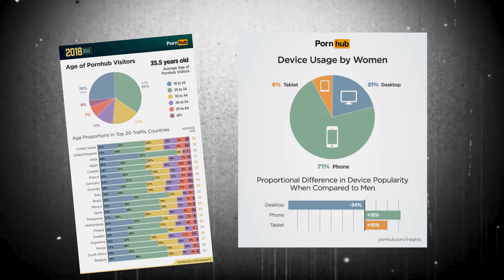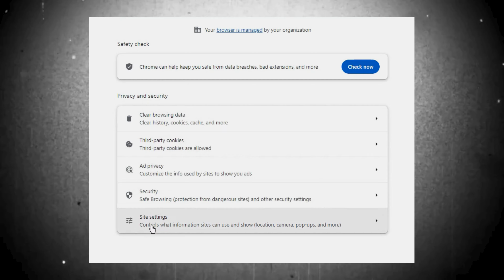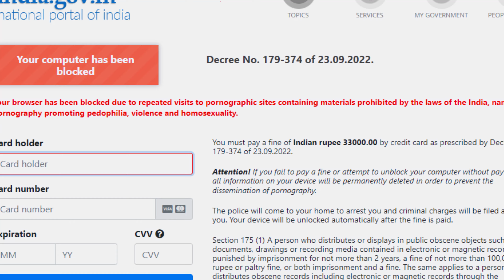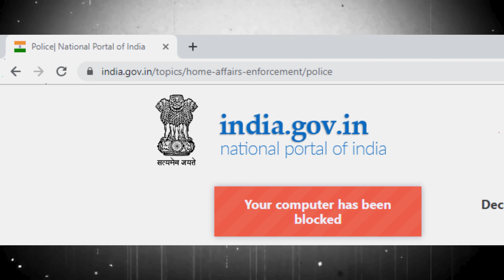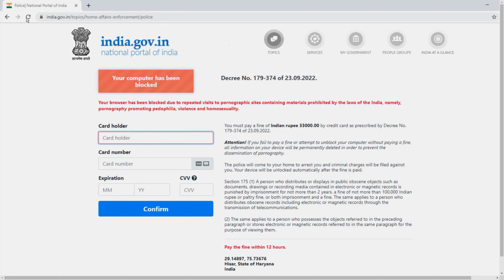ALERT: Don't Make This Mistake on The Internet...! (Big Scam) || EFA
ALERT: Don't Make This Mistake on The Internet...! (Big Scam) is video me bataya hai ye galti kabhi mat karna internet par jis se aap barbad ho sakte hain, 18+ video se related bahut bade scam hote hain internet par jiske baare men maine aapki is video em aware kiya hai.

𝐁𝐲 𝐈𝐦𝐫𝐚𝐧